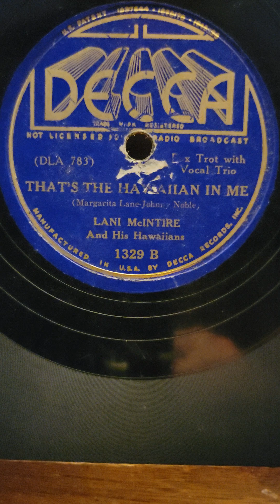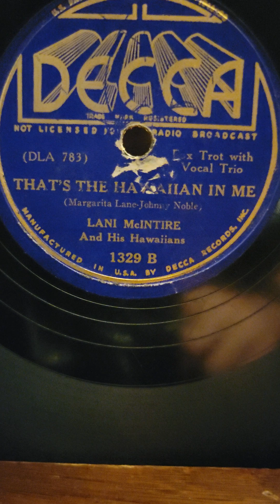That's The Hawaiian in Me - Lani McIntyre his Hawaiians Decca Records #1329 1937